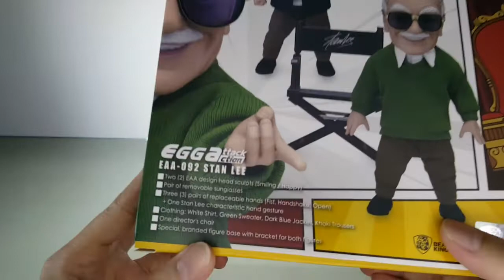BK Egg Attack Action - Stan Lee - Unboxing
Egg Attack Action
The Cute, Signature Series

The EAA (Egg Attack Action) series of 6inch highly articulable, stylized action figures, under the Beast Kingdom brand, recreate some of the most iconic superhero characters ever.